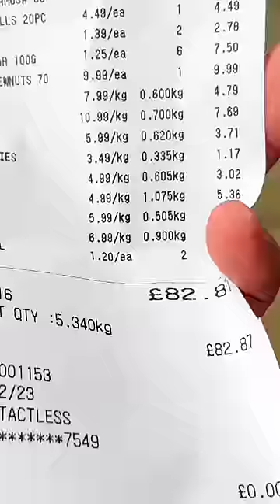London లో Groceries Shopping🇬🇧